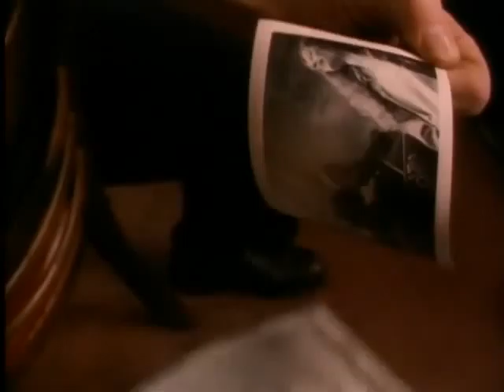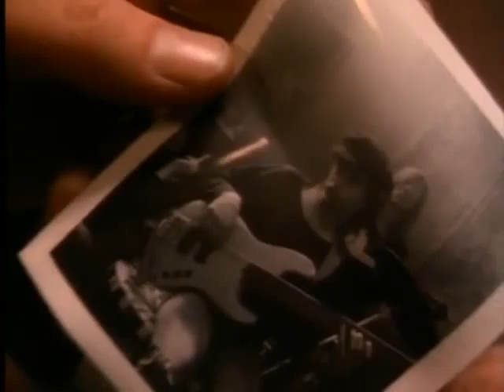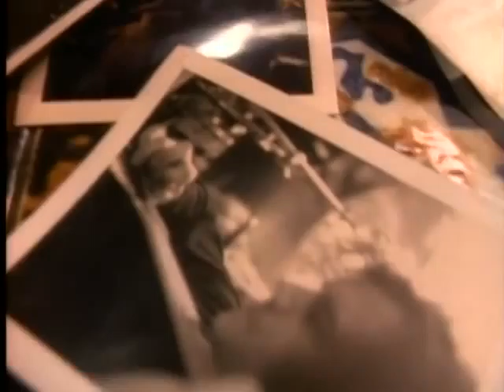Circle - Edie Brickell & New Bohemians